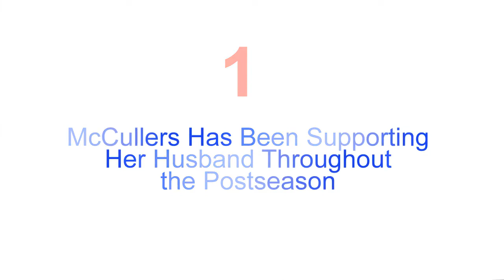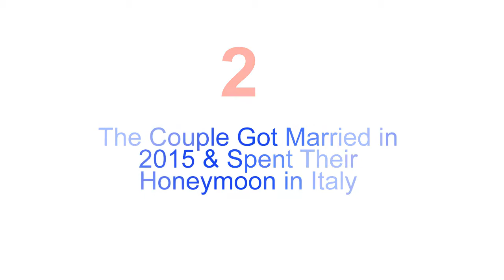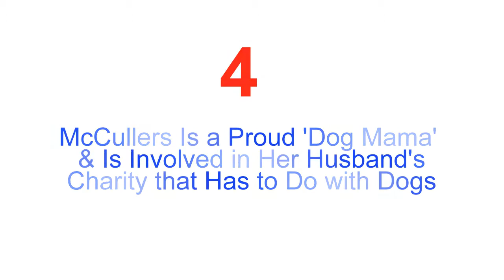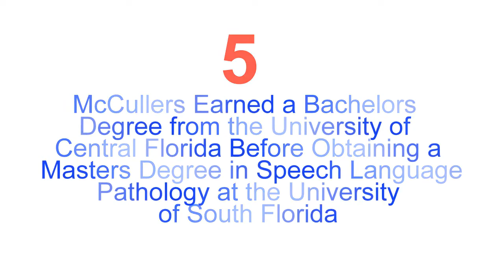Kara McCullers, Lance’s Wife: 5 Fast Facts You Need to Know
Kara McCullers (nee Kilfoile) is the wife as Houston Astros starting pitcher, Lance McCullers, Jr. The couple has been married for a year and a half but can be seen together on social media dating back to 2012.
The 25-year-old MLB WAG is a Tampa, Florida, native, which is where Lance grew up and attended high school.

Please comment you opinion below this video!